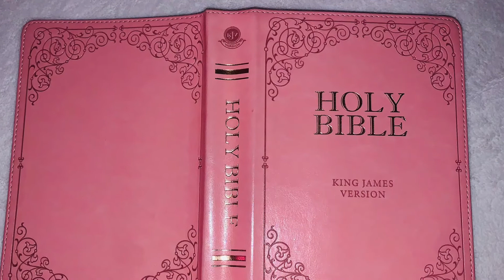God Is Light 🌅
It was a fight to post this video. The enemy ain’t want me to post this video. But I kept pushing through because I have to put this word out.

{~*~} On This Channel 🎥 I Read Scriptures 📖 & Relay 🗣 God’s Messages 😇 ✝️ 💒 🕊

{~*~} Prayer 😇

{~*~} Heavenly Father Who Sits On Their Throne In Heaven, I Pray That You Will Cover 🛡 Each And Everyone Of Your Children Under Your Protective Wings 🕊. Keep Us Safe From All The Chaos In This World 🌎, Guide Us To Walk In Your Righteous ✝️ Ways, And Teach 📒 Us To Stay Obedient Even Through The Storm ⛈ In Jesus Almighty Name I Pray Amen 🙏🏾✝️💒🕊

{~*~} 𝑰 𝒂𝒅𝒗𝒊𝒔𝒆 𝒚𝒐𝒖 𝒕𝒐 watch 👩🏾‍💻 𝒆𝒗𝒆𝒓𝒚 video 𝒕𝒐 𝒕𝒉𝒆 𝒆𝒏𝒅 👉🏾 𝒕𝒐 𝒈𝒆𝒕 𝒂 𝒄𝒍𝒆𝒂𝒓 analysis 𝒐𝒏 𝒆𝒂𝒄𝒉 important topic 📃

{~*~} 𝑪𝒉𝒆𝒄𝒌 𝑻𝒉𝒆 description 𝑩𝒐𝒙 𝑩𝒆𝒍𝒐𝒘👇🏾

{~*~} discussion : God Is Light

{~*~} Sᴄʀɪᴘᴛᴜʀᴇ : John 1 : 5

💗𝑺𝒕𝒂𝒚 𝑷𝒓𝒂𝒚𝒆𝒅 𝑼𝒑 & 𝑺𝒑𝒊𝒓𝒊𝒕𝒖𝒂𝒍𝒍𝒚 𝑪𝒐𝒗𝒆𝒓𝒆𝒅 😇

💜𝑷𝑶𝑺𝑰𝑻𝑰𝑽𝑬 𝒁𝑶𝑵𝑬 𝑶𝒏𝒍𝒚❕❕

💙𝑹𝒆𝒂𝒅 𝒀𝒐𝒖𝒓 𝑩𝒊𝒃𝒍𝒆 📖 & 𝑷𝒓𝒂𝒚 🙏🏾 𝑬𝒗𝒆𝒓𝒚𝒅𝒂𝒚

💞𝑮𝑶𝑫, 𝑱𝒆𝒔𝒖𝒔, & the 𝑯𝒐𝒍𝒚 𝑺𝒑𝒊𝒓𝒊𝒕 🕊 𝒂𝒓𝒆 𝒎𝒚 𝒑𝒓𝒐𝒕𝒆𝒄𝒕𝒐𝒓𝒔 𝒊𝒏 𝑯𝒆𝒂𝒗𝒆𝒏 ✝️

🦄𝑾𝒉𝒂𝒕𝒔𝑨𝒑𝒑 💚 👸🏾 𝑨𝒏𝒏𝒊𝒄𝒊𝒂 𝑺𝒌𝒚𝒆 💎 𝑪𝒉𝒐𝒔𝒆𝒏 1

💓𝑮𝑶𝑫 𝑳𝒐𝒗𝒆𝒔 𝑬𝒂𝒄𝒉 & 𝑬𝒗𝒆𝒓𝒚 𝑶𝒏𝒆 𝑶𝒇 𝑼𝒔

💟𝑮𝑶𝑫’𝒔 𝑪𝒐𝒅𝒆:

🌟𝑩𝒆 𝑶𝒃𝒆𝒅𝒊𝒆𝒏𝒕 𝑻𝒐 𝑮𝑶𝑫 +

🌟𝑺𝒕𝒂𝒚 𝑶𝒃𝒆𝒅𝒊𝒆𝒏𝒕 𝑻𝒐 𝑮𝑶𝑫+

🌟𝑩𝒆 𝑻𝒓𝒖𝒕𝒉𝒇𝒖𝒍 +

🌟𝑩𝒆 𝑹𝒆𝒔𝒑𝒆𝒄𝒕𝒇𝒖𝒍 +

🌟𝑺𝒑𝒓𝒆𝒂𝒅 𝑷𝒐𝒔𝒊𝒕𝒊𝒗𝒊𝒕𝒚 +

🌟𝑷𝒓𝒂𝒚 +

🌟𝑭𝒂𝒔𝒕 +

🌟𝑾𝒐𝒓𝒔𝒉𝒊𝒑 𝑮𝑶𝑫 +

🌟𝑳𝒐𝒗𝒆 𝑮𝑶𝑫 𝑾𝒉𝒐𝒍𝒆𝒉𝒆𝒂𝒓𝒕𝒆𝒅𝒍𝒆𝒚 +

🌟𝑺𝒕𝒂𝒚 𝑰𝒏 𝑨𝒍𝒊𝒈𝒏𝒎𝒆𝒏𝒕 𝑾𝒊𝒕𝒉 𝑻𝒉𝒆 𝑷𝒖𝒓𝒑𝒐𝒔𝒆 𝑮𝑶𝑫 𝑯𝒂𝒔 𝒇𝒐𝒓 𝒚𝒐𝒖𝒓 𝒍𝒊𝒇𝒆 +

🌟𝑻𝒓𝒆𝒂𝒕 𝑷𝒆𝒐𝒑𝒍𝒆 𝑻𝒉𝒆 𝑾𝒂𝒚 𝒀𝒐𝒖 𝑾𝒂𝒏𝒕 𝑻𝒐 𝑩𝒆 𝑻𝒓𝒆𝒂𝒕𝒆𝒅 𝑾𝒉𝒊𝒄𝒉 𝑰𝒔 𝑨𝒍𝒘𝒂𝒚𝒔 𝑹𝒊𝒈𝒉𝒕 𝑵𝒐𝒕𝒉𝒊𝒏𝒈 𝑴𝒐𝒓𝒆 𝑵𝒐𝒕𝒉𝒊𝒏𝒈 𝑳𝒆𝒔𝒔 +

🌟𝑶𝒃𝒆𝒚 𝑮𝒐𝒅’𝒔 𝑪𝒐𝒎𝒎𝒂𝒏𝒅𝒎𝒆𝒏𝒕𝒔 +

🌟𝑺𝒕𝒂𝒕𝒖𝒕𝒆𝒔 +

🌟𝑳𝒂𝒘𝒔 +

🌟𝑱𝒖𝒅𝒈𝒆𝒎𝒆𝒏𝒕𝒔 +

🌟𝑭𝒐𝒍𝒍𝒐𝒘 𝑯𝒊𝒔 𝑷𝒍𝒂𝒏 𝑭𝒐𝒓 𝒀𝒐𝒖𝒓 𝑳𝒊𝒇𝒆 +

🌟𝑺𝒖𝒓𝒓𝒆𝒏𝒅𝒆𝒓 𝑾𝒊𝒕𝒉𝒐𝒖𝒕 𝑯𝒆𝒔𝒊𝒕𝒂𝒕𝒊𝒐𝒏 +

🌟𝑪𝒍𝒆𝒂𝒏𝒔𝒆 𝒀𝒐𝒖𝒓 𝑺𝒑𝒊𝒓𝒊𝒕 +

🌟𝑷𝒓𝒂𝒊𝒔𝒆 𝑮𝒐𝒅 +

🌟𝑻𝒂𝒌𝒆 𝑹𝒆𝒔𝒑𝒐𝒏𝒔𝒊𝒃𝒊𝒍𝒊𝒕𝒚 𝑭𝒐𝒓 𝒀𝒐𝒖𝒓 𝑶𝒘𝒏 𝑨𝒄𝒕𝒊𝒐𝒏𝒔 +

🌟𝑮𝒆𝒕 𝒊𝒏𝒔𝒚𝒏𝒄/ 𝒊𝒏 𝒖𝒏𝒊𝒔𝒐𝒏 𝒘𝒊𝒕𝒉 𝒕𝒉𝒆 𝑯𝒐𝒍𝒚 𝑺𝒑𝒊𝒓𝒊𝒕…

💎𝑩𝒆 𝑩𝒍𝒆𝒔𝒔𝒆𝒅 + 𝑺𝒕𝒂𝒚 𝑩𝒍𝒆𝒔𝒔𝒆𝒅